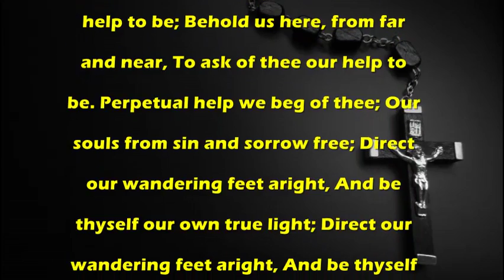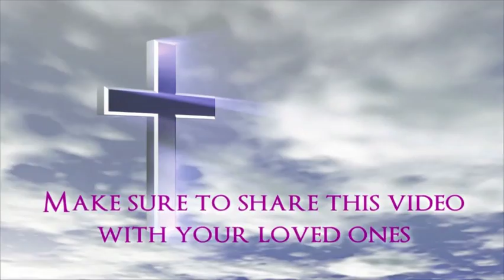O Mother of Perpetual Help - Catholic Prayer by MissalDaily.com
Catholic Prayer:O Mother of Perpetual Help